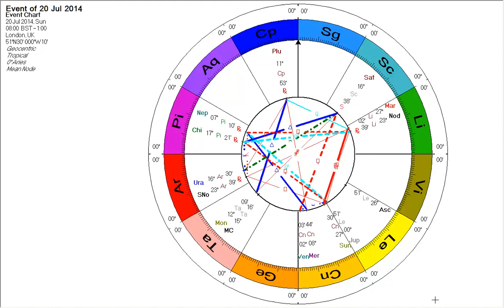July 14th Astrology of the Week Ahead Jupiter in Leo-Time to Shine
Click the link for the whole blog and sign up for free webinars!

Soul Astrologer Pam Carruthers describes the astrology of the week ahead and days to watch.

The most important news this week is Jupiter's move from emotional Cancer into creative Leo.

This is a major transit and shift of energy-it happens once a year.

Jupiter is the planet of purpose. It calls us to reach higher goals, to seek expansion in our lives.

Now in the royal sign of Leo for 12 months, it will show the area in your life that you may find:-
• Creativity and play
• A place to shine
• New opportunities-take a risk and seize the day!
• Progress and fulfilment
• Good Fortune and abundance

Later in the week Saturn in Scorpio moves direct, excellent news for projects to finally get the go ahead.